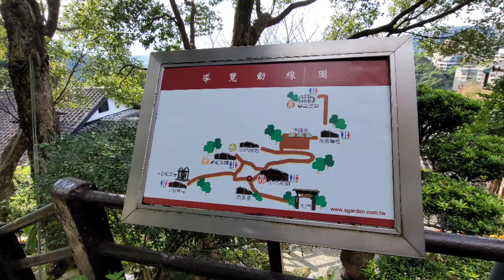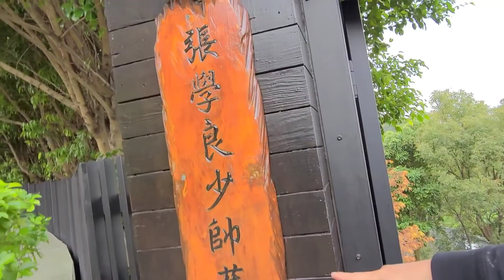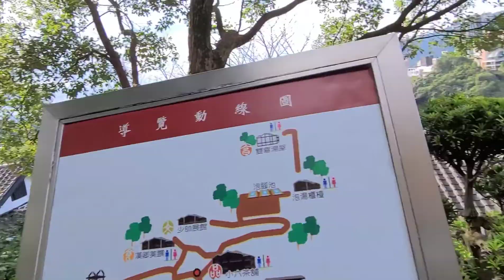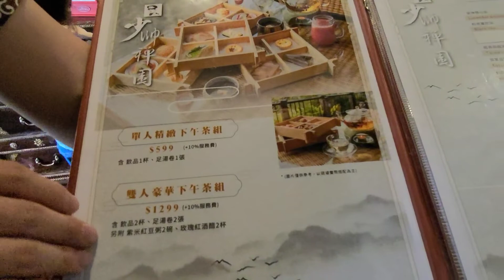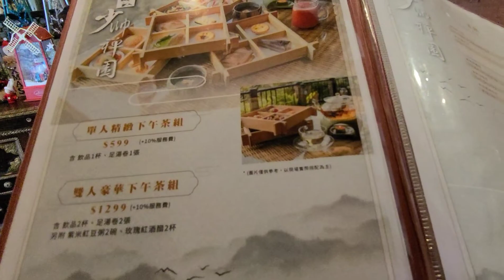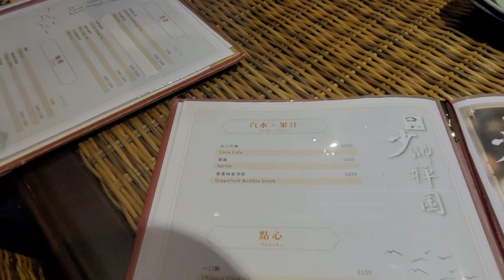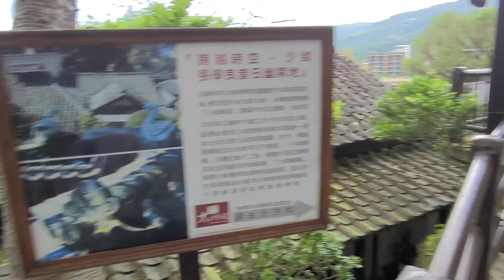【女神不愛玩】少帥禪寺~北投張學良故居改建五星景觀湯屋親民價+日式下午茶，從下午玩到晚上，夕陽到夜景，推